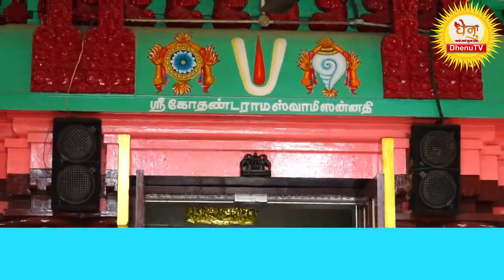कलश_यात्रा : दक्षिण भारत के इरोड में दिव्य श्री गौ कृपा कथा का भव्य आगाज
गौमाता के सानिध्य में स्वस्थ, समृद्ध और स्वदेशीमय भारत का निर्माण ही हमारा अंतिम लक्ष्य. आईये मिलकर आगे बढ़े।

गौ सेवा को पूर्ण रूप से समर्पित गौमाता के चैनल "Dhenu TV" पर प्रतिदिन गौमाता के आध्यात्मिक, सामाजिक, वैज्ञानिक एवं आर्थिक पक्ष से जुड़े कार्यक्रम देखे ... इसके लिए आप अपने एंड्रॉइड मोबाइल के "प्ले स्टोर" से आज ही डाउनलोड करें "Dhenu TV" (Android App) या वेबसाइट देखें आप Youtube चैनल DhenuTV को सब्सक्राइब कर बेल आइकॉन पर अवश्य क्लिक करे साथ ही फेसबुक पेज Dhenu TV को अवश्य follow करें ताकि गौसेवा से जुडी नई जानकारियाँ आपको तुरंत प्राप्त हो सके .यदि आप चाहते है गौमाता का महत्व तेज गति से जन-जन तक पहुंचे तो इसके लिए सबसे पहले आप खुद धेनु टी.वी. के एंड्राइड एप्प, वेबसाइट, यू ट्यूब चैनल और फेसबुक पेज से जुड़े और अधिक से अधिक लोगो से DhenuTV देखने के लिए कहे ...

"जय गौमाता"